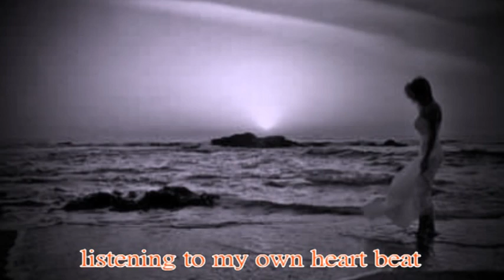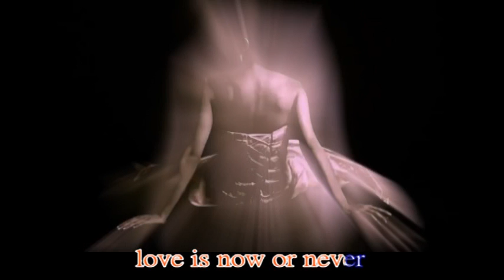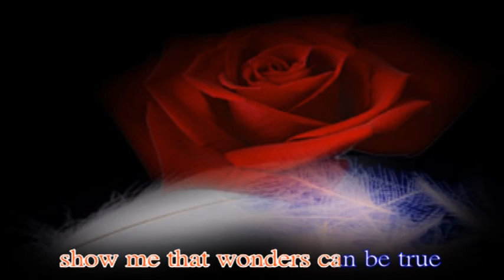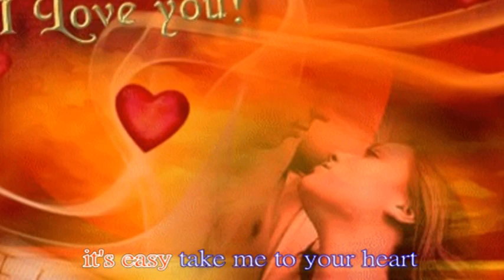Shirley Hardy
tell me where do i find
some one like you girl